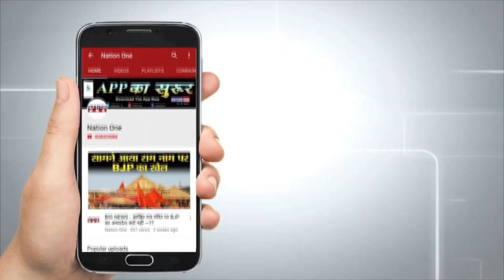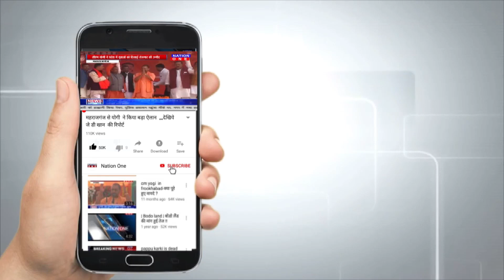Dehradun शहर की ये 3 बड़ी ख़बरें जरूर देखे, Video | Dehradun news